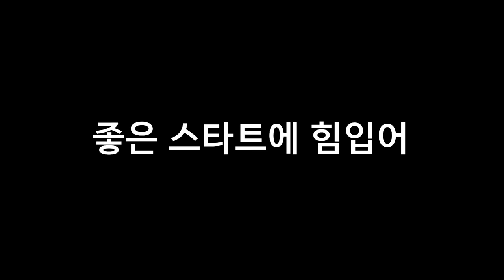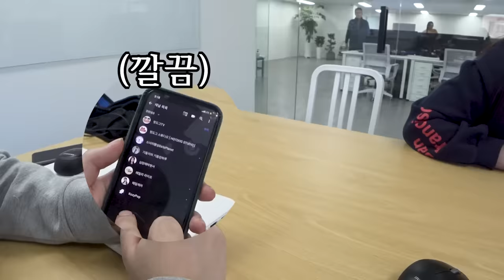핫도그 직원들은 핫도그TV 채널을 구독했을까? 안했을까?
설마가 사람 잡는다더니~!